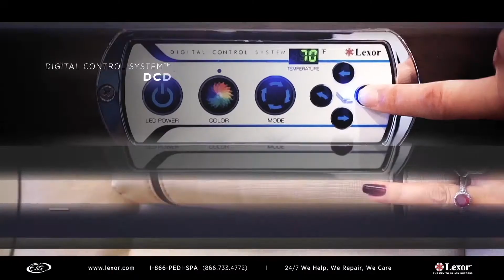𝗩𝗼̛́𝗶 𝗵𝗲̣̂ 𝘁𝗵𝗼̂́𝗻𝗴 𝗗𝗶𝗴𝗶𝘁𝗮𝗹 𝗖𝗼𝗻𝘁𝗿𝗼𝗹 𝗦𝘆𝘀𝘁𝗲𝗺, 𝗯𝗮̉𝗼 đ𝗮̉𝗺 𝗮𝗻 𝘁𝗼𝗮̀𝗻 𝘃𝗲̣̂ 𝘀𝗶𝗻𝗵 𝗰𝗵𝗼 𝗸𝗵𝗮́𝗰𝗵 𝗵𝗮̀𝗻𝗴 | 𝗟𝗘𝗫𝗢𝗥 𝗜𝗡𝗖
✅12-month payment plan with 0% interest
✅free salon remodeling consultation